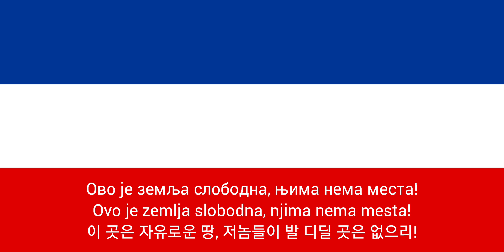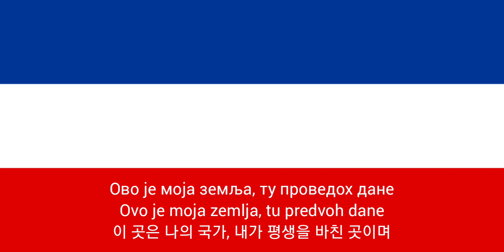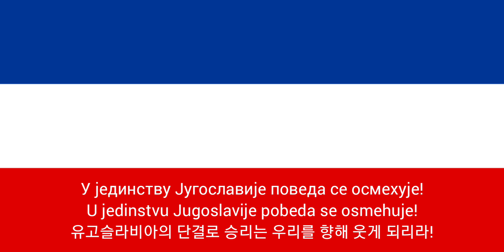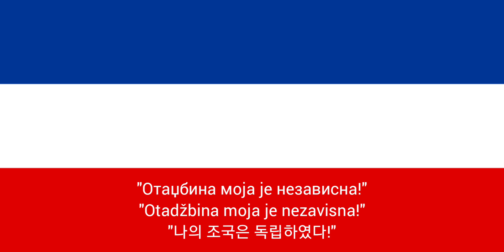[번역] 유고슬라비아 애국가요 '나의 조국이여!'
Отаџбина моја!
Otadžbina Moja!
나의 조국이여!

해당 영상은 유고슬라비아 전쟁 당시 세르비아에 의해 자행된 추악한 전쟁범죄를 옹호할 목적으로 제작된 영상이 아닙니다!

Отаџбина моја је у пламену
Otadžbina moja je u plamenu
나의 조국이 화염에 휩싸이고 있다

Запалише је варвари са запада!
Zapališe je varvari sa zapada!
서방의 야만인들이 불을 질렀다!

Ово је земља мира и божанске лепоте
Ovo je zemlja mira i božanske lepote
평화롭고 신성하며 아름다운 우리의 땅을

Они су дошли да нам узму све!
Oni su došli da nam uzmu sve!
저놈들이 모조리 빼앗으려고 왔다!

Ово је земља народа, нама све припада
Ovo je zemlja narodna, nama sve pripada
이 곳은 인민의 땅, 모든 것은 우리의 것이며

Ово је земља слободна, њима нема места!
Ovo je zemlja slobodna, njima nema mesta!
이 곳은 자유로운 땅, 저놈들이 발 디딜 곳은 없으리!

Отаџбина моја је у волу
Otadžbina moja je u bolu
나의 조국이 고통에 빠졌다

наносе га варвари са запада!
Nagose ga varvari sa zapada!
서방의 야만인들이 침략해온다!

Ово је моја земља, ту проведох дане
Ovo je moja zemlja, tu predvoh dane
이 곳은 나의 국가, 내가 평생을 바친 곳이며

Ово је моја Србија, њој дајем све!
Ovo je moja Srbija, ljoj dajem sve!
이 곳은 나의 세르비아, 나의 모든 것을 바치리!

Отаџбина моја ме зове
Otadžbina moja me zove
나의 조국이 나를 부른다

Хајдемо сви у педове наше армије!
Hajdemo svi u redove naše armije!
우리 모두 병사들과 함께 전진하자!

Војска Југославије - понос српске нације!
Vojska Jugoslavije - ponos srpske nacije!
유고슬라비아 연방군 - 세르비아 민족의 자랑이여!

Поносно корачамо против америчке тираније!
Ponosno koračamo protiv američke tiranije!
우리는 미제의 폭압에 맞서 자랑스럽게 행진하리라!

Црна Гора и Србија против тиранија!
Crna Gora i Srbija protiv tiranina!
몬테네그로와 세르비아는 폭압에 맞서 싸운다!

У јединству Југославије поведа се осмехује!
U jedinstvu Jugoslavije pobeda se osmehuje!
유고슬라비아의 단결로 승리는 우리를 향해 웃게 되리라!

Отаџбина моја је спремна
Otadžbina moja je spremna
나의 조국은 준비되었다

Предводи је Председник Милошевић!
Predvodi je predsednik Milošević!
밀로셰비치 각하의 영도 아래에!

Председник Милошевић води своју нацију
Predsednik Milošević vodi svoju naciju
밀로셰비치 각하께서는 그의 민족을 이끄신다

Југославију, моју домовину!
Jugoslaviju, moju domovinu!
유고슬라비아, 나의 조국이여!

"Отаџбина моја је независна!"
"Otadžbina moja je nezavisna!"
"나의 조국은 독립하였다!"

С поносом то кажем западним тиранима!
S ponosom to kažem zapadnim tiranima!
나는 서방의 침략자들을 향해 자랑스럽게 선언하리라!